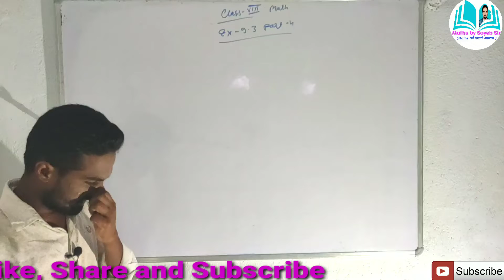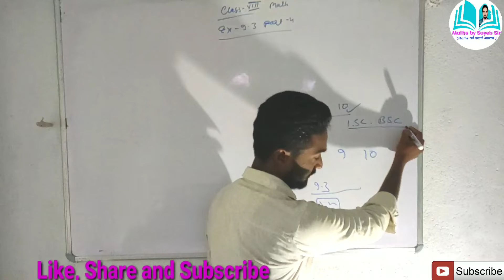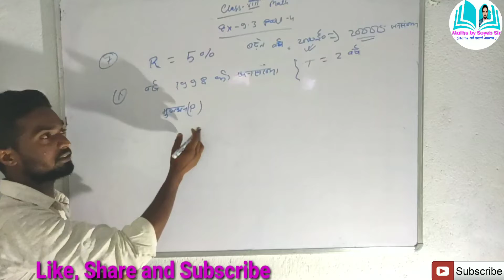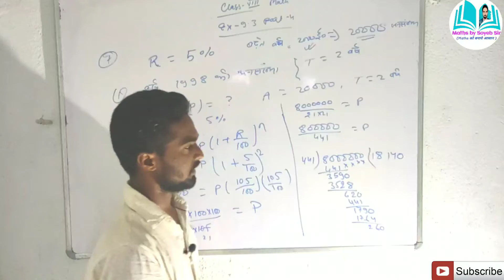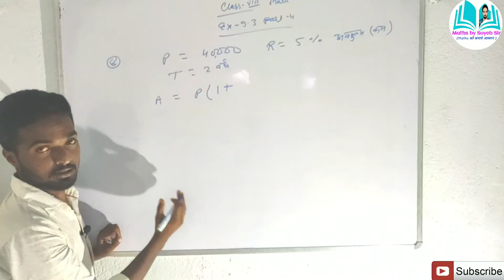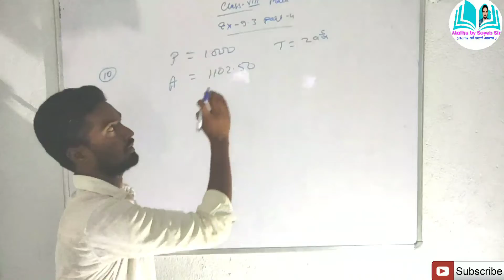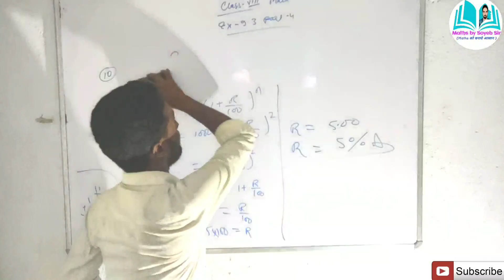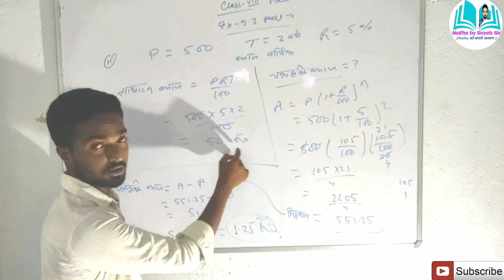Class 8 jcert math Ex. 9.3 Part 4 मूलधन और दर कैसे निकाले by सोएब सर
Maths by Soyeb Sir
Lockdown Special Online Classes for Class 6th to 10th

इस lockdown मे घर बैठे पढ़ाई करे कक्षा 6 से कक्षा 10 तक
Math और Science का Chapter Wise Video एक ही जगह